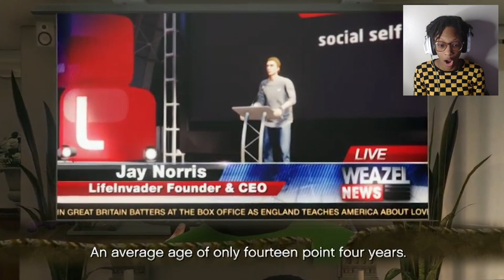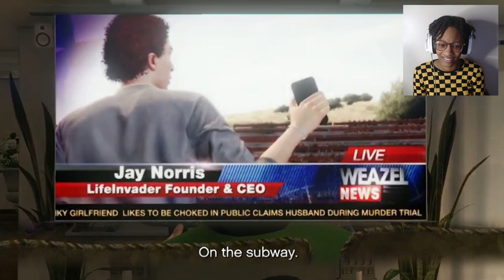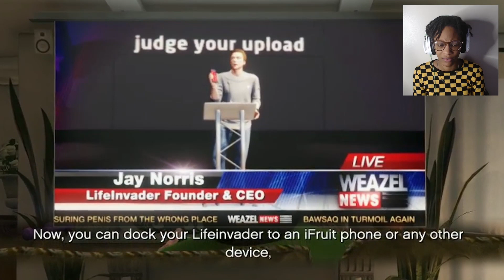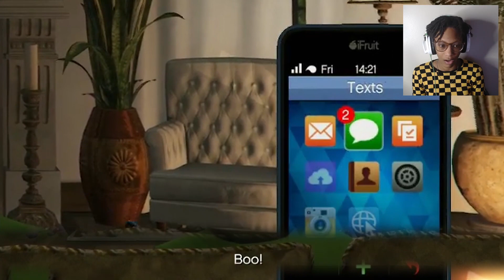IT JUST GOT REAL!!! | Grand Theft Auto V on Xbox One (Part 7)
What's up YouTube! You don't know me from anywhere but my name is Diamond Surge and I welcome you to Grand Theft Auto V Story Mode, the Xbox One version. Thanks and shoutout to @OutoftheHatGaming  for suggesting I play this game. Let's have some fun!

In this video, WE FREAKIN' STRAIGHT UP KILL A GUY. wait that's nothing new..

If you have any suggestions for games I should play please let me know down in the comments and feedback is always greatly appreciated! Until next time, Peace!